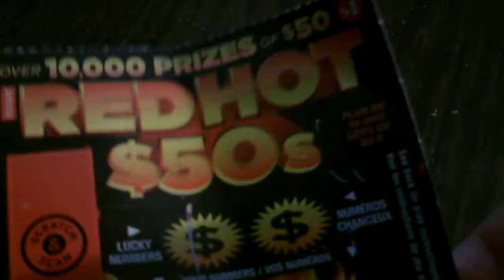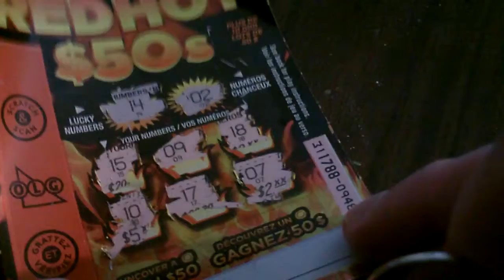Redhot $50's scratch lotto ticket #4